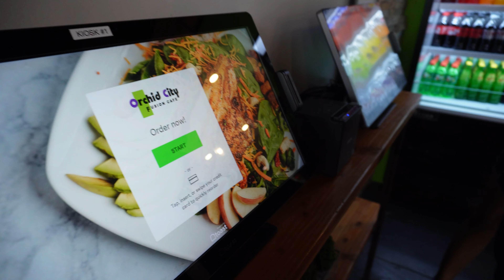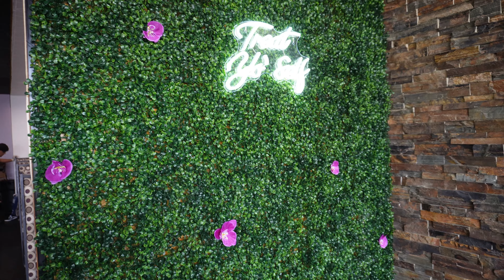Vlog: Mother-Daughter Day Out—Great Food & Fun at Orchid City Fusion Cafe!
Join Us for a Heartwarming Mother-Daughter Date—Food, Fun, and Hair Colors!
Hello, lovely viewers! Join me, Beau Raven, and my wonderful teenage daughters on a heartwarming mother-daughter date at Orchid City Fusion Cafe in Arlington, Texas. We're always excited to try new places, and this restaurant caught our eye after a quick Google search.

My kids and I make it a point to explore new dining spots at least once a month, fostering a delightful family tradition. In this vlog, you'll witness our special outing to Orchid City Fusion Cafe, where we indulge in delicious food and create cherished memories together.

But that's not all! We also stop by Armstrong McCall's to select personalized hair colors for each of my daughters, getting them ready for the upcoming school year. It's all about spending quality time and making special moments.

Towards the end of the video, I'll give you a glimpse of the stunning Guiseppe heels I paired with my red Fashionnova dress, adding a touch of elegance to our day.

Thank you for joining my kids and me on this journey into our lives. Your support means the world to us!

Hey Beau-daes! My Upload Schedule will be every Tuesday & Friday at 7:00 pm. I will upload videos in between these days & times as well. I usually go live at anytime, but every Wednesday at 7:00pm are my scheduled livestreams. I just feel a schedule works best, so You know when to expect content from me.  I hope that this schedule can work for us both.

If you are in the Dallas-Fort Worth Area and ever want to do lunch just let me know!

It definitely helps you & I bond in conversation more! I thank YOU so much for being on the trail ride! XOXO - Beau Raven

As a business owner myself, I love supporting other businesses.

Personalized Beauty Subscription with Beau Raven

Beau Raven YouTube Channel has content based around weekly vlog, weekend vlog, weekly vlog black, luxury designer haul, black fashion vlog, black women vlogs, lifestyle vlogs black women, virgo women, luxury. As a lifestyle vlogger from South Louisiana, I love Fashion and Beauty, Home and Garden, and Travel and Leisure. Beau Raven YouTube.